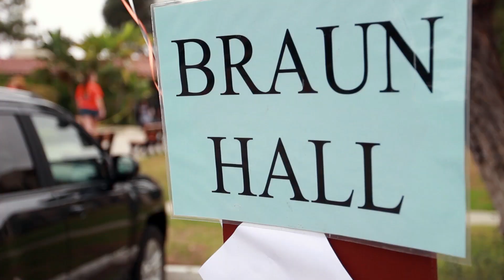Move-in Day: Your Oxy Experience Begins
Wonder what your first week at Occidental College could be like? Hear first-hand from students who made their home on the Oxy campus.
Directed, edited and produced by Jeremy Bloom '18